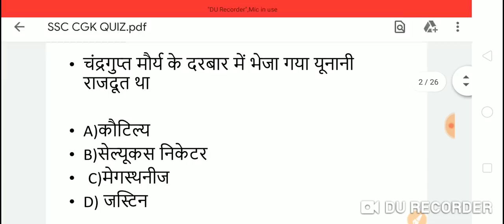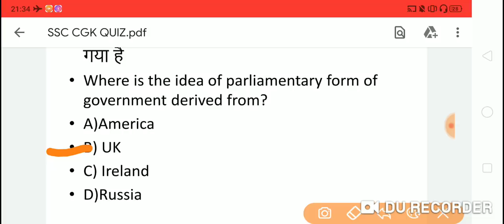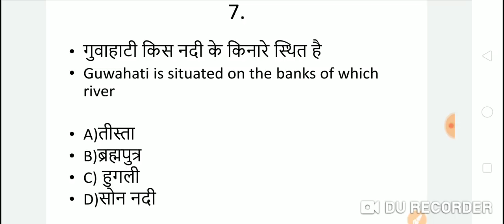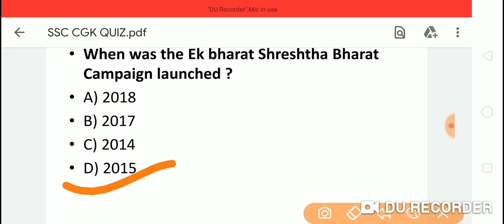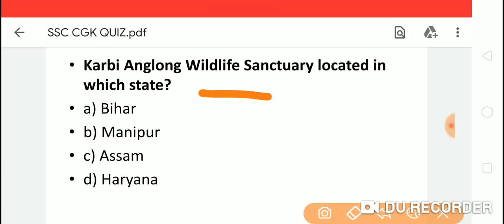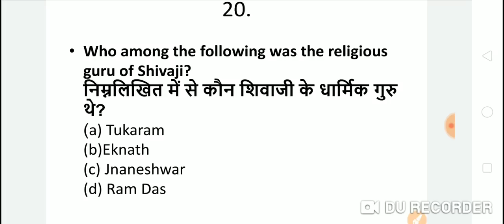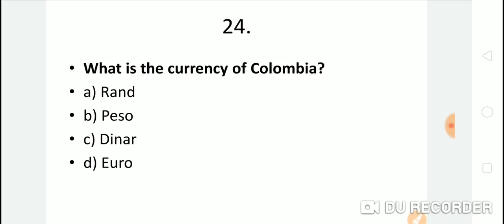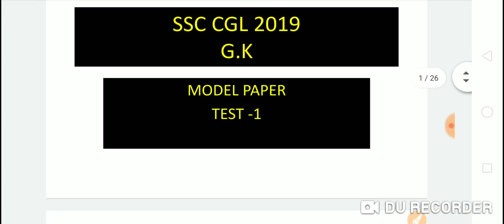SSC CGL 2019 GK MODEL PAPER TEST-1. Static gk+ current affairs सब है इसमें।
SSC CGL 2019 gk test